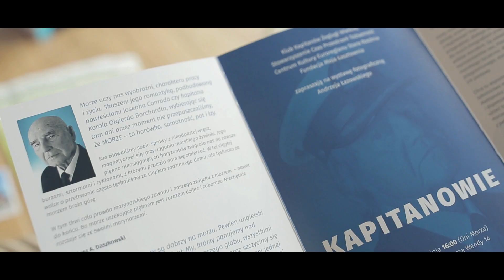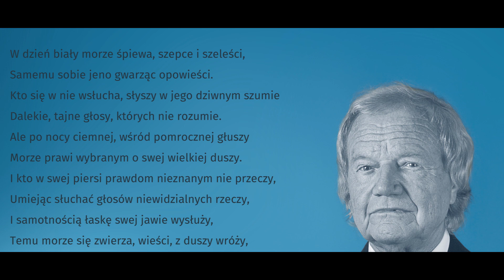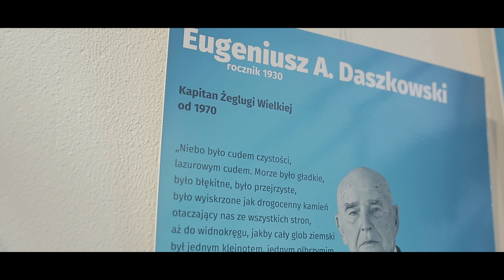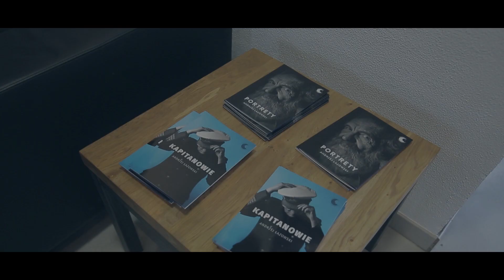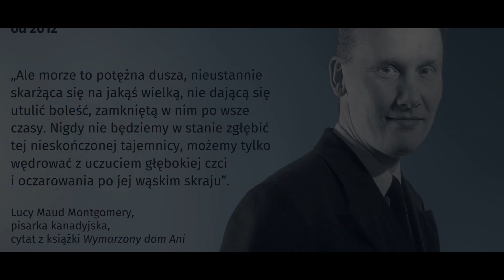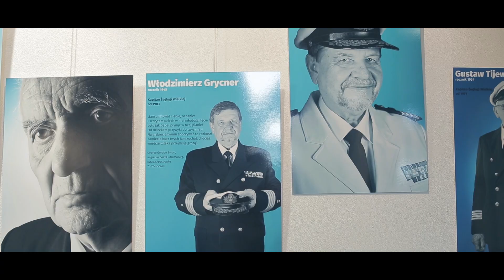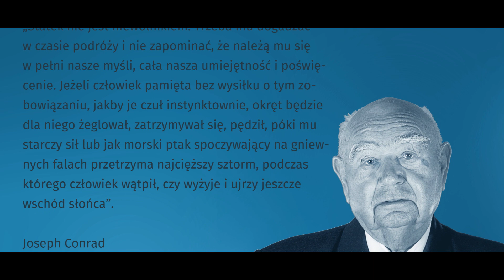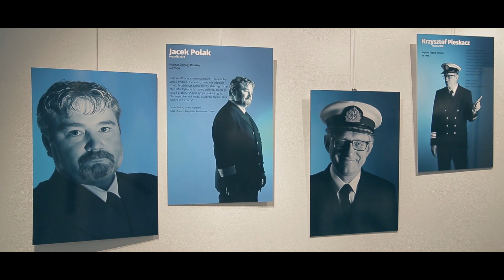ANDRZEJ ŁAZOWSKI wystawa fotograficzna KAPITANOWIE, Szczecin Stara Rzeźnia.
Na wystawie zaprezentowano 31 portretów Kapitanów Żeglugi Wielkiej

1. Janusz Barański
2. Józef Bielawski
3. Zdzisław Chynowski
4. Wiktor Czapp
5. Eugeniusz A. Daszkowski
6. Bogusław Fiuk
7. Mirosław Folta
8. Józef Gawłowicz
9. Włodzimierz Grycner
10. Lech Jasiński
11. Kazimierz Jawor
12. Jacek Jeżowski
13. Lech Katkowski
14. Wojciech Klimaszewski
15. Józef Kochmański
16. Stefan Lewandowski
17. Andrzej Łebiński
18. Roman Nowaczyński
19. Tadeusz Markowski
20. Kazimierz Oczki
21. Krzysztof Pleskacz
22. Jacek Polak
23. Jan Prüffer
24. Andrzej Robaczyk
25. Michał Sadłowski
26. Zbigniew Sak
27. Michał Starosta
28. Gustaw Tijewski
29. Aleksander Walczak
30. Piotr Wołejsza
31. Zbigniew Zdrowski

Szczególne podziękowania dla:

Ireny Obstawskiej
Włodzimierza Grycnera
Konrada Wielgoszewskiego
Krzysztofa Drumińskiego

czytał:

Konrad Pawicki

muzyka: Salmo - Histoire d'une truite